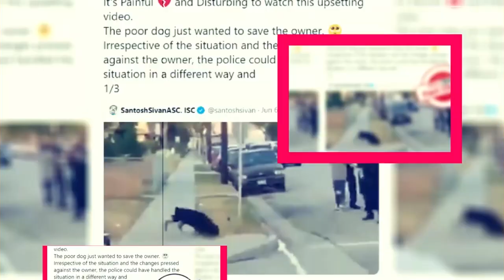Shetland Season 6: When Will It Release & Who Will Return?- Premiere Next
Shetland Season 6: When Will It Release & Who Will Return?